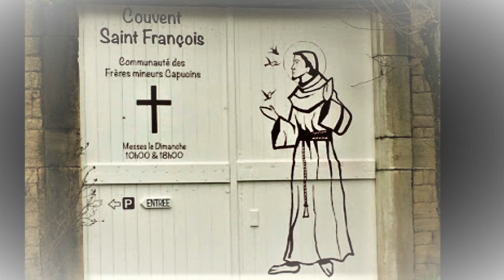Les Capucins de Morgon office des Vêpres avec les fidèles film Jean-Claude Guerguy Ciné-Art-Loisir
Les Capucins de Morgon office des Vêpres avec les fidèles  film by Jean-Claude Guerguy Ciné-Art-Loisir

Balades et découvertes Relief de France les monastères
L'Atelier de chant grégorien au couvent des frères capucins de Villié-Morgon
Les Capucins de Morgon sont une communauté catholique traditionaliste proche de la communauté catholique Fraternité Sacerdotale Saint-Pie X.
Évaluez la vidéo! C'est sympa et important pour le développement de la chaine! 👍
ÉCRIVEZ UN COMMENTAIRE . Je serai très heureux de votre soutien !!

La communauté est fondée le 10 août 1972 par Eugène de Villeurbanne
 (Né Romain Potez en 1904, décédé en 1990) et Elzéar des Estables (né Théophred Exbrayat en 1910, décédé en 1975), tous deux de la Province capucine de Lyon, à Verjon dans l'Ain.
 Diocèse de Belley-Ars.

Sa maison-mère est le couvent Saint-François de Morgon (commune de Villié-Morgon en France), à soixante kilomètres au nord de Lyon Le R.P. Antoine de Fleurance, Père Gardien des Capucins de Morgon.
Les frères capucins de Villié-Morgon suivent la règle de leur ordre dans sa version antérieure aux réformes liées au Concile Vatican II. Cette communauté catholique est traditionaliste

Les Frères mineurs capucins (en latin : Ordo Fratrum Minorum Capuccinorum, abrégé en O.F.M. Cap.) forment l'une des trois branches masculines du premier ordre religieux de la famille franciscaine, approuvé comme institut religieux de droit pontifical en 1528 par le pape Clément VII. De nombreux frères provenant presque tous de la branche de l'Observance et séparée de celle des Conventuels ont rallié alors ce nouvel ordre. Ils sont ainsi nommés du capuce ou capuchon dont ils couvrent leur tête.